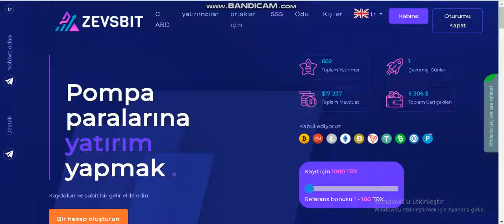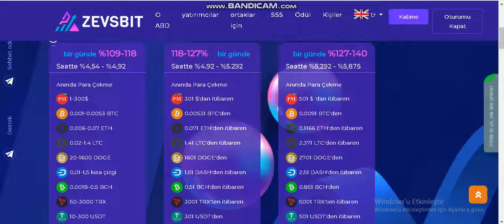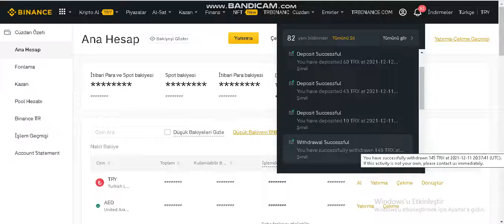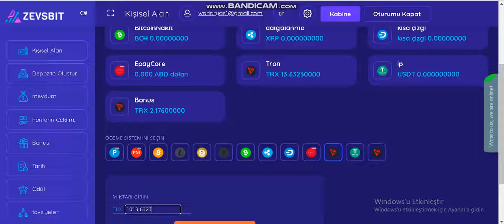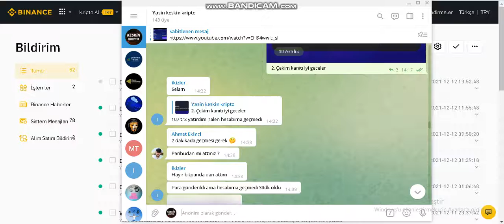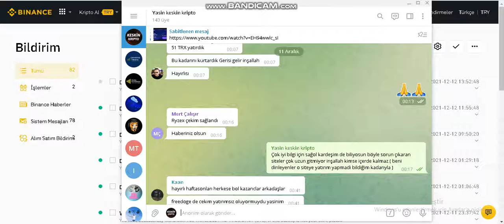( ödeme durdu ) 143 tron çekim kanıtı / 'Zevsbit' v2 sitesi yeniden açıldı / 24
YATIRMA VE CEKME İŞLEMLERİNİ BİR ONCEKİ VİDEODA BAHSETTİM ORDAN BAKABILIRSINIZ.